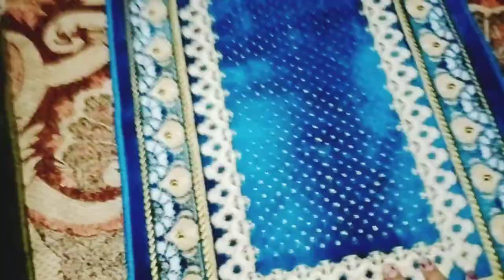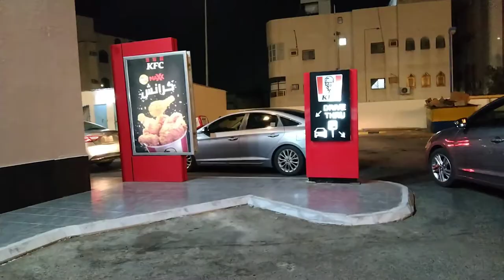Meri shadi k time k sandal👠 KFC chicken burgers 🍔@emanahmedvlogsinmedina4745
Meri shadi k time k sandal👠 KFC chicken burgers 🍔‎@Eman Ahmed vlogs in medina